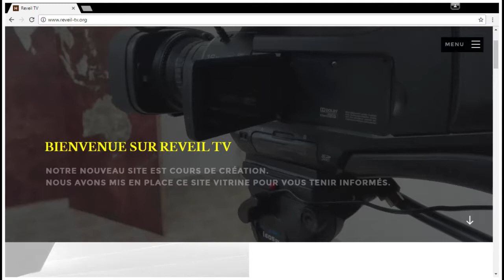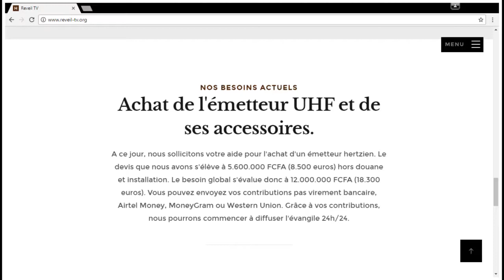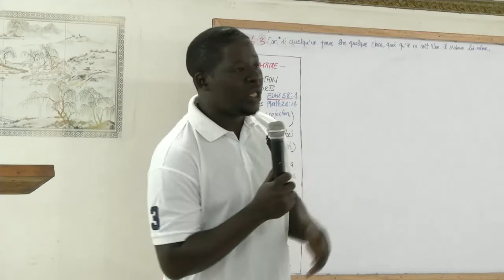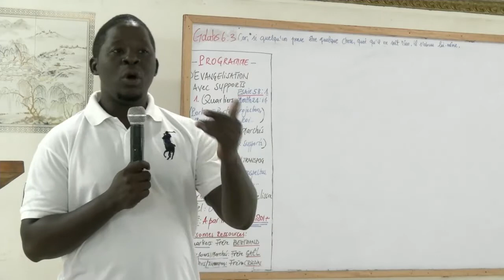Présentation de la vision pour l'achat d'un émetteur vidéo